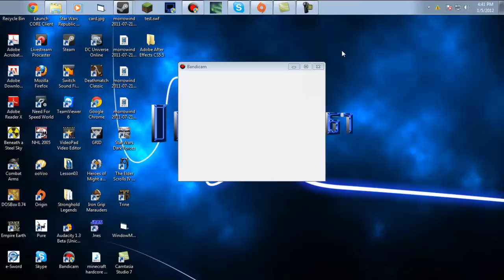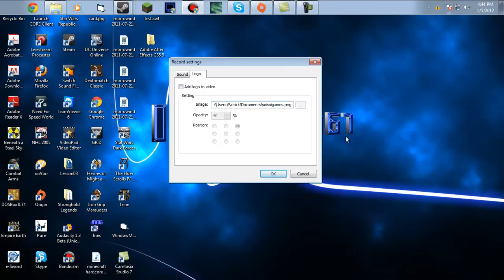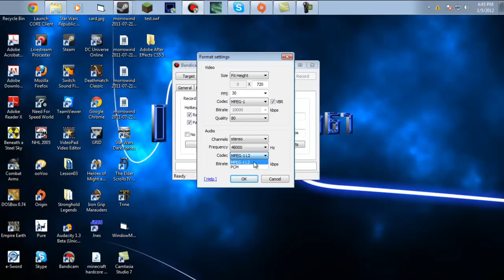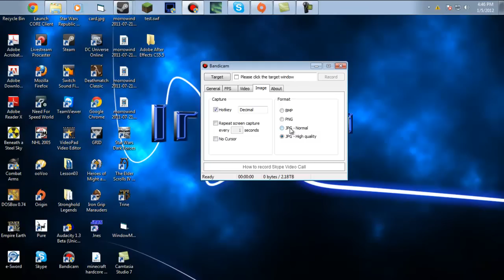Bandicam tutorial (Updated 2)